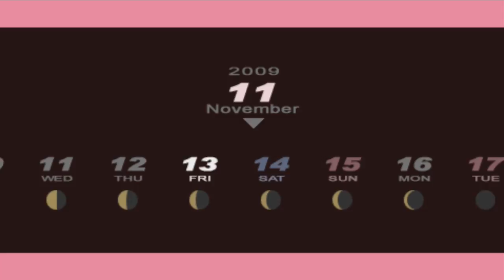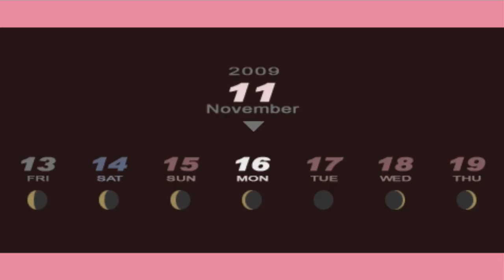Persona 3 Portable - Episode 89 :: Remembering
Ryoji feels like he knows us from somewhere and it's bothering him. Be sure to "like" this video if you enjoy it. It really helps! :)

~~~"Social" Links~~~